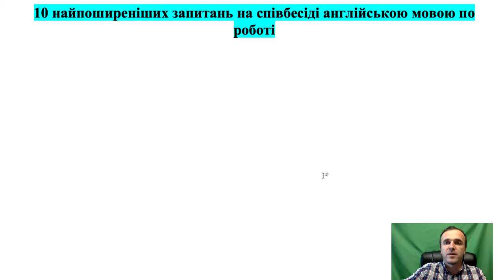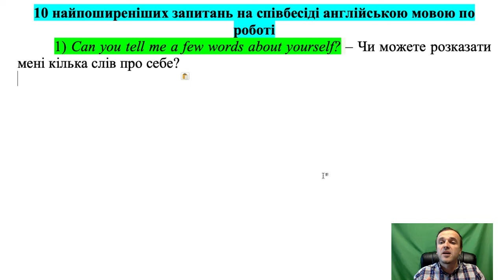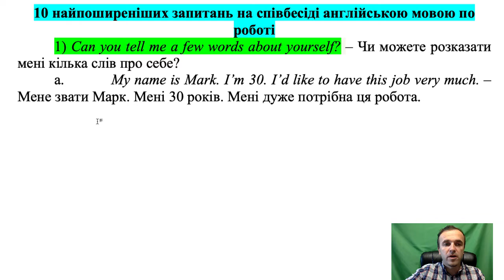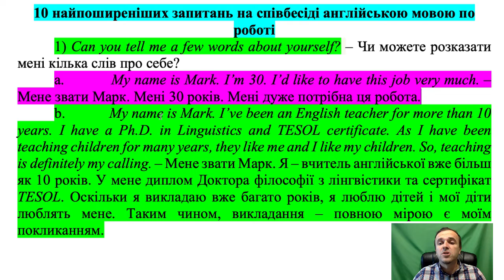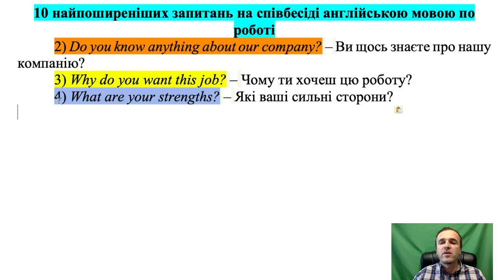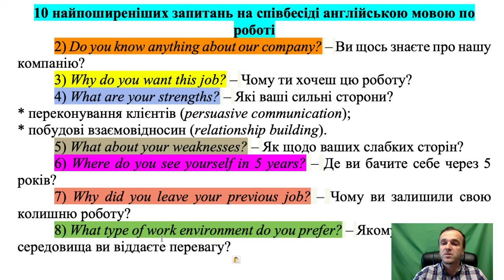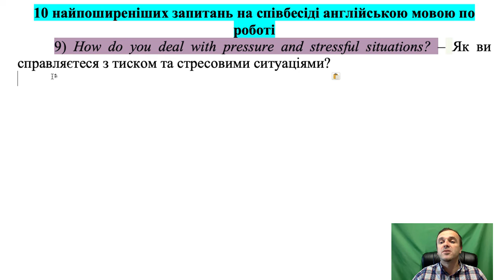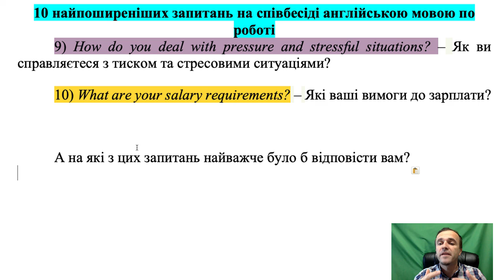Уроки англійської мови. Урок 77. 10 найпоширеніших запитань англійською на співбесіді по роботі.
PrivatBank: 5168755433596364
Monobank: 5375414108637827